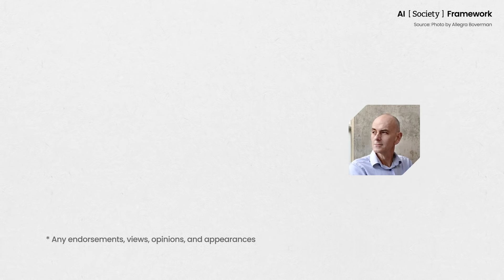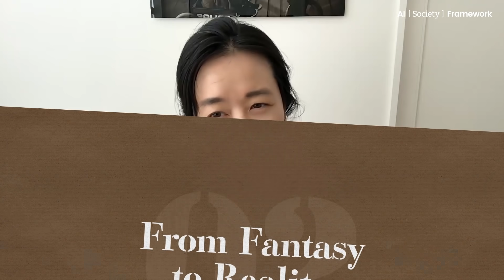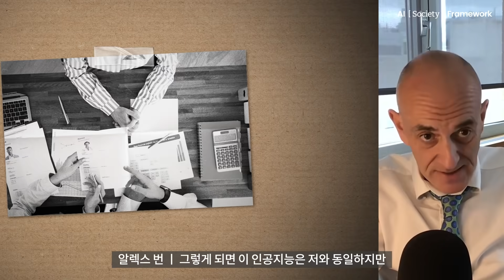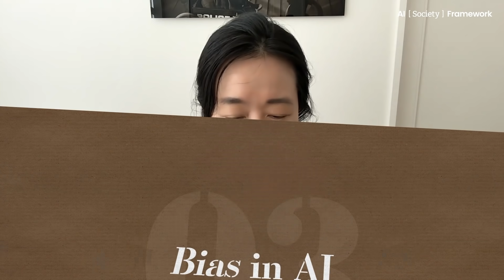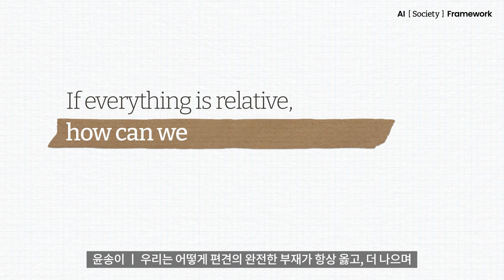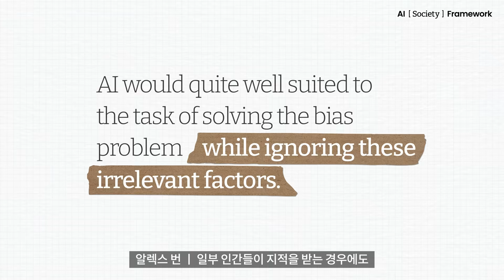AI Society Framework | EP02. 편견이 없는 AI가 더 나은 AI일까? | 엔씨소프트(NCSOFT)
“인간은 편견을 가지고 있죠. 그렇다면 AI의 편향성을 '無'로 만드는 게 답일까요?” 엔씨소프트의 콘텐츠 시리즈인 AI FRAMEWORK는 인공지능과 인류의 미래를 고민하는 세계적인 석학들의 눈을 통해 ‘AI를 바라보는 새로운 관점’을 제시합니다. 엔씨소프트의 AI Center 설립을 주도하며 첨단기술의 윤리적 문제를 탐구해온 윤송이 CSO가 공학, 정치학, 철학 등 각 분야의 리더들을 만나 서로의 생각과 관점을 나눕니다. 이번에 우리에게 새로운 관점을 선사할 다섯 번째 인물은 미국의 철학자이자 MIT의 언어 및 철학과 학과장을 역임한 알렉스 번 교수입니다. 이번 편에서는 인공지능에게 어떤 윤리적 기준을 적용해야 할지, 그리고 더 나아가 윤리적인 인공지능을 만들기 위해서 편견을 완전히 제거하는 것이 해답이 될 수 있을지에 대해서도 이야기를 나눠보겠습니다.

“All humans are biased. So then, is removing bias completely in AI the answer?" AI FRAMEWORK is NCSOFT’s series of contents that propose 'A New Perspective of AI' through the eyes of globally renowned scholars that think of the future of AI and mankind. CSO Songyee Yoon that has taken the lead in establishment of the AI Center of NCSOFT and has researched ethical issues of cutting-edge technologies will meet the leaders from various fields, including engineering, politics, and philosophy, and share each other’s thoughts and perspectives. The fifth person to share such new perspectives is Alex Byrne, professor of philosophy, department of Linguistics and Philosophy, MIT. In this talk, Professor Alex Byrne talks about what ethical standards should be applied to AI and furthermore, whether removing bias completely can be the solution to create a truly ethical AI.

00:00 Intro
01:11 01_Who Determines Fairness
02:24 02_From Fantasy to Reality
06:21 03_Bias in AI
08:46 In the next episode

*Any endorsements, views, opinions, and appearances shared by the interviewee are made solely in his/her/their personal capacity; Harvard does not endorse this organization or its products or services.